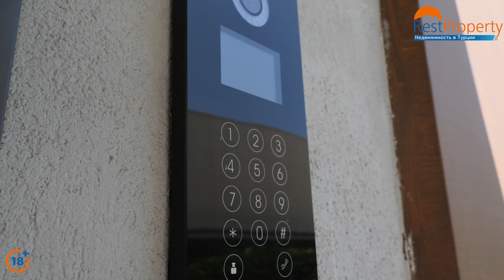Недвижимость в Турции Стамбул. Комплекс расположен в Санджактепе с оранжереями RestProperty 9790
Санджактепе – это округ Стамбула расположенный в Азиатской части. 🔹 Актуальная цена и подробное описание на нашем сайте или Вы можете связаться с нами напрямую через WhatsApp

Проект состоит из 312 квартир и 8 блоков. Помимо резиденций в проект также входят 37 уличных магазинов. На территории комплекса есть роща на 400 м2. Резиденции 2+1 и 3+1, площадью 116 м2 и 177 м2. Комплекс расположен в уникальном округе Санджактепе с рощей, парком, аллеями и оранжереями. В динамично развивающемся районе с однородной средой и богатой инфраструктурой.